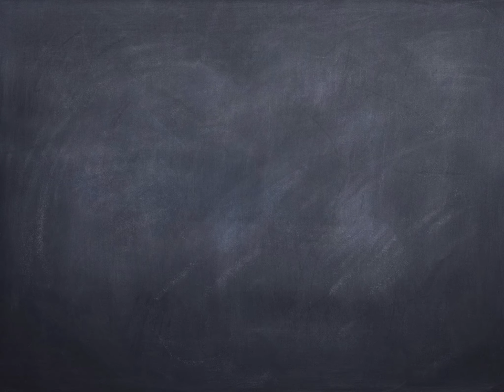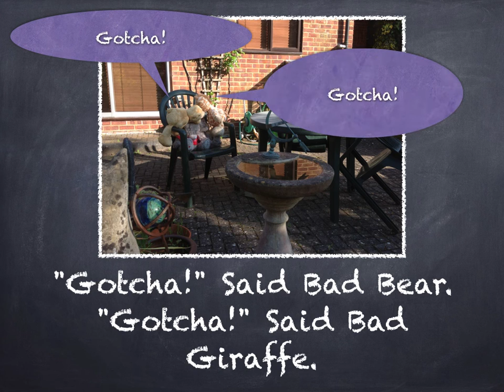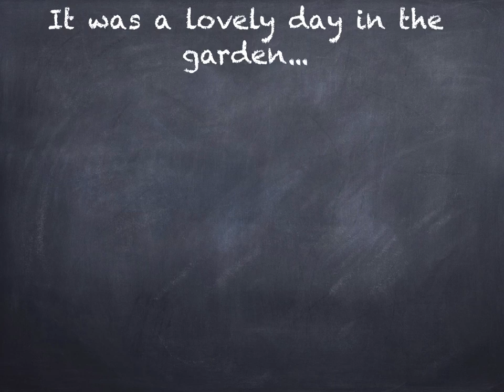The New Arrivals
A short, silent slideshow of some bad bears. And a giraffe. Even bad bears know how to recycle.